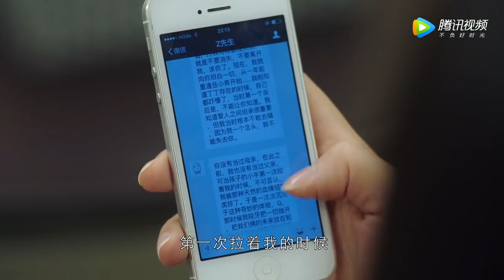三行情书 26 | 韩雪婚后遭遇丈夫前妻挑战，为维护婚姻勇敢反击（韩雪、黄宥明）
🎬主演 :韩雪、黄宥明

【剧情简介】
　　该剧讲述了武功和姜黎是一对在上海读书的80后研究生，毕业后不顾父母反对，决心结婚留在上海，但生活中层出不穷的难关令他们应接不暇。历经磨难，武功和姜黎终于走进了婚姻的殿堂，没想到更大的麻烦还在等着他们。武功为给父亲看病，动用了好不容易才凑齐的婚房首付款，这引起了姜黎母亲的极大不满。一波未平一波又起，与武功曾有一段短暂婚姻的前妻岳小青突然现身，还带着一个连武功都不知晓其存在的5岁儿子。这使武功和姜黎本就有些脆弱的的婚姻再次面临挑战，小家庭的矛盾俨然上升到了整个家族的矛盾，姜黎的母亲更是执意要她离婚。历尽波折，武功与姜黎终于认识和感悟到了生活的真谛，他们决定在未来的岁月里不离不弃携手共进，美好的未来依然在等待着他们

💖更多精彩内容：
list=PL0MXnSjkEXZP1fACGYJxYv3KRPNq-dgnO
list=PL0MXnSjkEXZNdpgyBeXu6BkWfAjNFAP2N
list=PL0MXnSjkEXZOf0bOm1R_nH9I-9guq0nBg

韩雪 | 黄宥明 | 中剧好好看 | 瑛子 | 都市剧 | 爱情 | 职场 | 现代 | 演技派 | 事业 | 婚姻 | 霸道总裁丨大陆演员丨大陆明星丨影视剧丨演员丨中国电视剧 | ChineseDrama  | CDrama